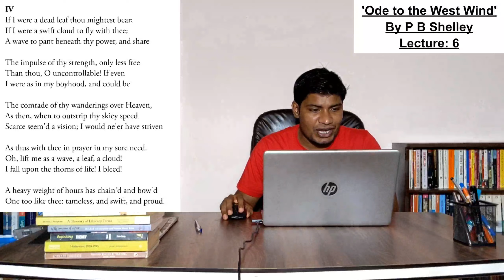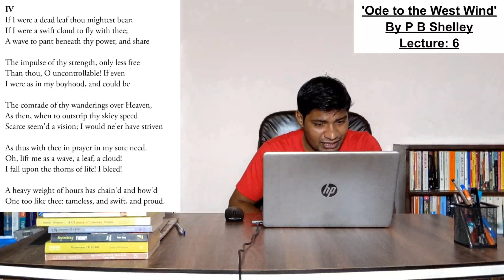'Ode to the West Wind': Canto lV (Lecture 6)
This is an unedited video lecture on 'Ode to the West Wind' poem delivered to B A 2 (English) students of DDU Gorakhpur University.
Topic/s:
1- the detailed study of Canto 4